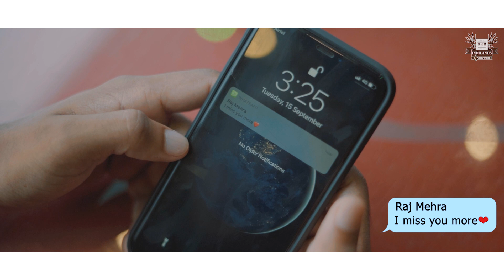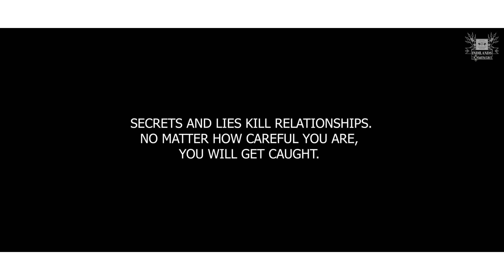Sorry-Rasell ft. Kangkana Choudhary (Official Music Video) | Shahil Siddique | Indilands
Indilands Presents official music video for Rasell's "Sorry".

Music and video done by Shahil Siddique.

Audio credits:
Lyrics: Rasell
Composed by: Rasell
Performed by: Rasell
Recorded by: Shahil Siddique
Recorded at: Indilands Studio
Mixed and Mastered by: Shahil Siddique
Produced by: JUST A KID

Video Credits:
Shot by: Shahil Siddique
Edited by: Shahil Siddique
Directed by: Shahil Siddique